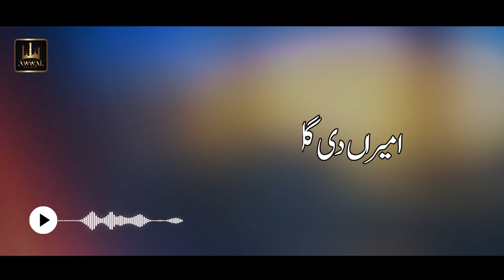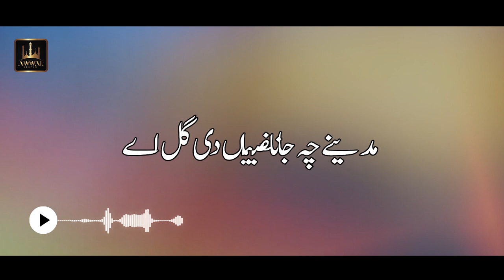Madine Ch Jana Naseeba Di Gal Ae Urdu Lyrics Naat | Asim Ali | Awwal Studio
Madine Ch Jana Naseeba Di Gal Ae Naat
Madine Ch Jana Naseeba Di Gal Ae Lyrics Naat

Title: Madine Ch Jana Naseeba Di Gal Ae
Reciter: Asim Ali
Label: Awwal Studio